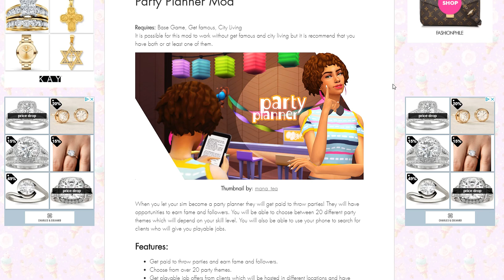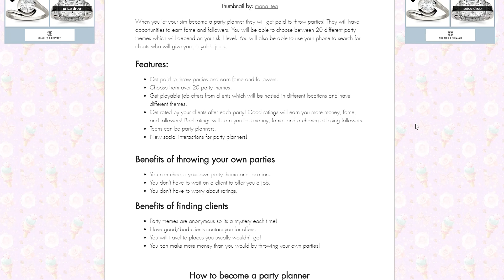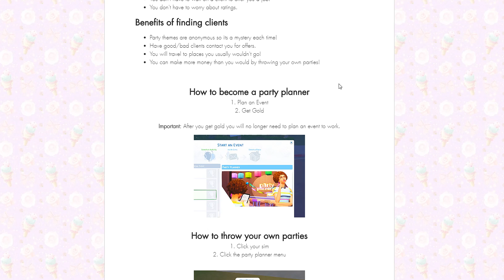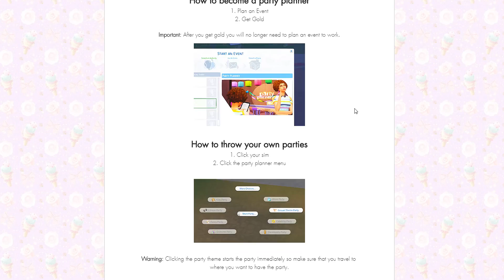BECOME A PARTY PLANNER! 🍸💡| THE SIMS 4 // MOD REVIEW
WANNA GIVE YOUR SIM A CHALLENGE? BECOME A PARTY PLANNER!

➦ Clients Will CONTACT YOU, and It will be up to YOUR SIM to make their PARTY the TALK of the TOWN!!

The Sims 3: Jenn951
Origin: Jenn2606